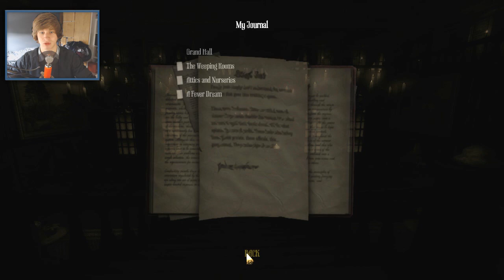Lief hondje! - Amnesia: A Machine for Pigs - Deel 2 - [HORROR]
Amnesia is een horror game. Durf je het niet zelf te spelen? Dont worry, Roy is hier om de game samen met jullie uit te spelen!
Wil je meer van zulk soort series? Laat je dan horen in de reacties!

●● Volg ons op Twitter en Facebook voor de laatste updates en nieuwe livestreams!

● SURVIVAL, MINIGAMES en meer op onze Nederlandse Minecraft server! voor meer info of join de server direct!
● IP: server.projectminecraftia.nl

●● Welke microfoon gebruiken jullie?! Wij gebruiken deze microfoon!

Welkom in de wondere wereld van ProjectMinecraftia! Op ons kanaal vind je allerlei video's, van Lets play Minecraft, tot gameplay op de grootste games events. En dat allemaal in 720 en 1080 HD.
Bij PM kun je terecht voor jouw dagelijkse Minecraft behoeftes op YouTube Nederland! Elke dag weer Minecraft gameplay, tutorials, hardware & software reviews en veel meer!

Ook op onze Nederlandse Minecraft server spelen?